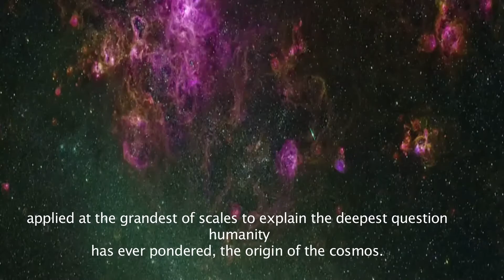On the Origin of the Cosmos (By Means of Natural Selection)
A brief synopsis of the scientific/philosophical hypothesis of cosmic natural selection.